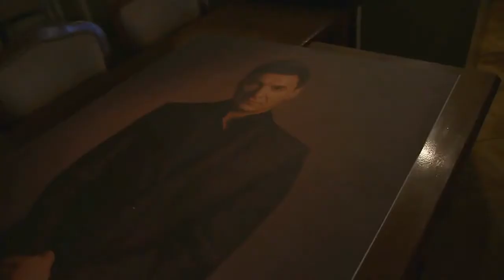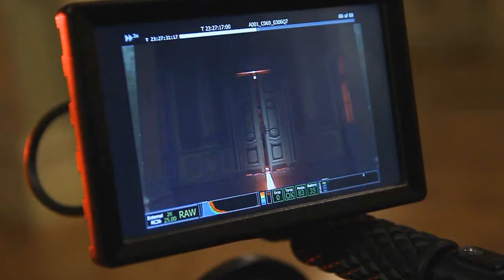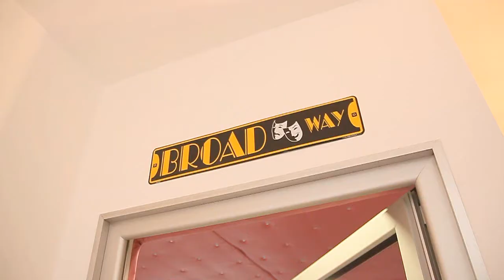AMADEUS-MAKING OF MUSIC VIDEO "Ostavicu sve"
Production: Visual Infinity
Director and director of photography: Aleksandar Kerekes Keky
Executive Producer: Milos Kreckovic
Styling:Bojana Ugresic
Make up: Katarina Nikolic
Hair style: Loh Kristina
Wings Costume and body make up design: Nikola Matijevic
Stunt effects: Milan Alavanja-Djole
Production Assistant: Luka Spremo
Making of camera operator and editing: Zelimir Krizov
Location Assistants: Slobodan Banjeglav, Kuzma
Models: Tijana Daic,Milan Kajtez,Dara Bajat